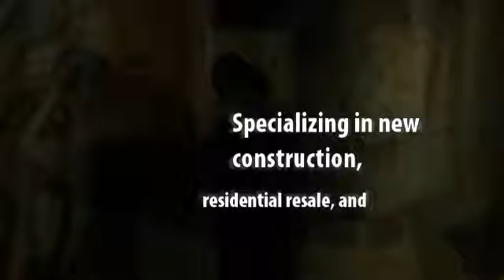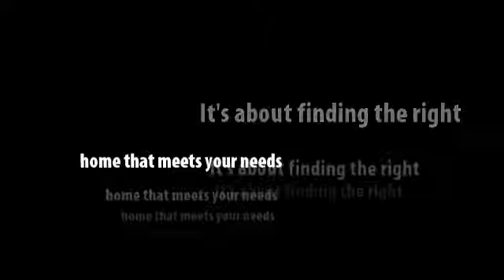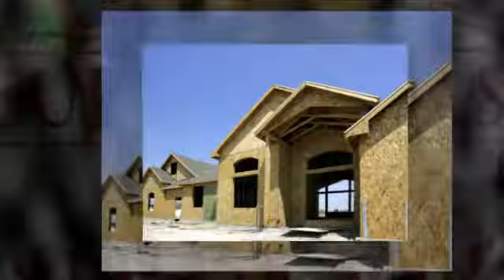The Sue Cruddas Real Estate Team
Details about The Sue Cruddas Real Estate Team & information about buying, selling or property management in Jacksonville, NC and in the surrounding areas.